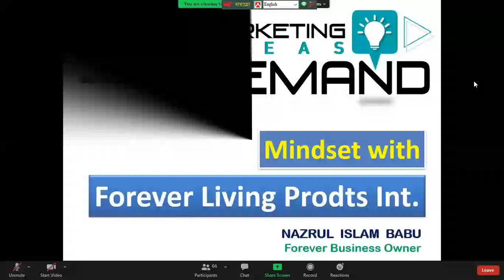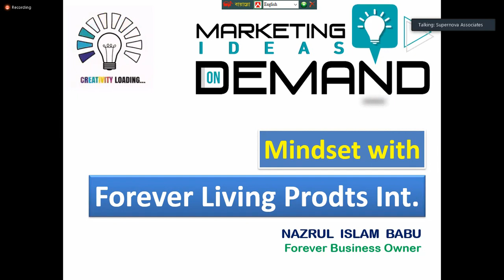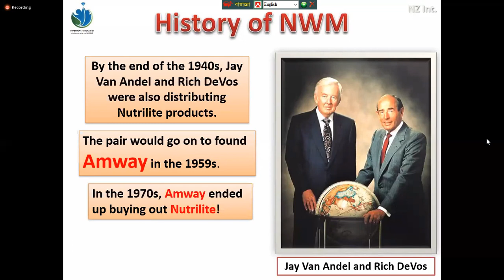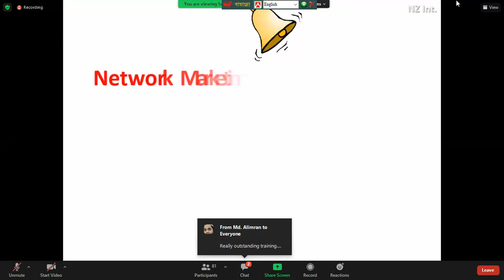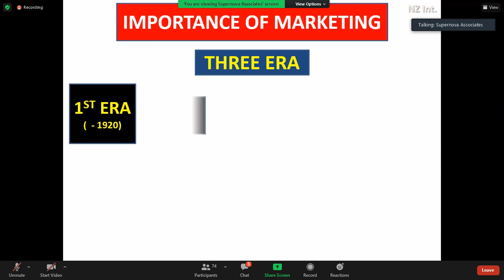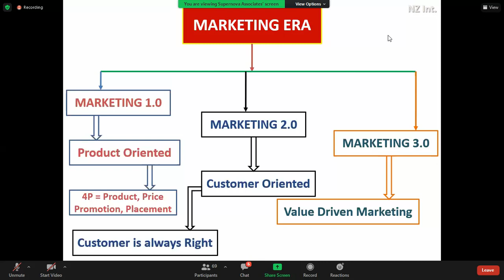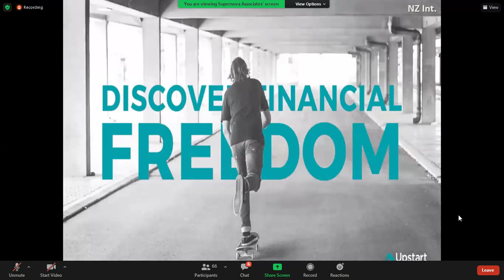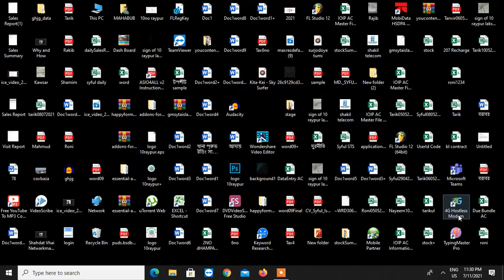Mindset with foreverliving Products Ltd Nazrul Islam Babu